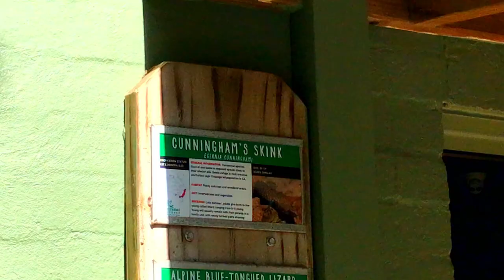Cunningham's Skink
Cunningham's Skink enjoying the sun.